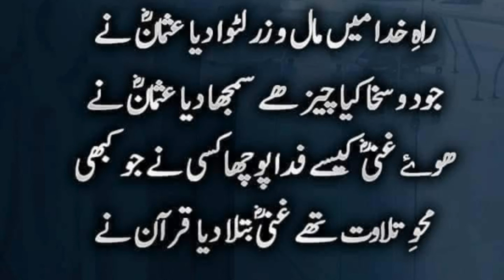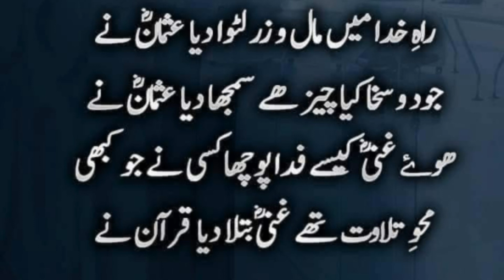HAZRAT USMAN GHANEE R.A SHAHADAT GREAT LOSS OF ISLAM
18 ذوالحج 35 ہجری بروز جمعہ

Shahdate HAZRAT USMAN GHANI R.A

ISLAM QU NA QABLY TALAFEE NUQSAN HUA .